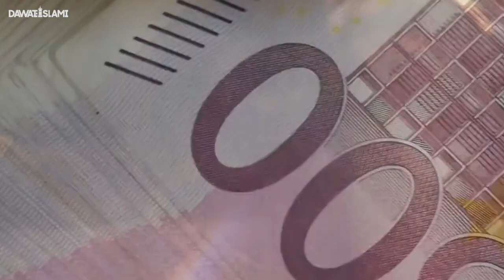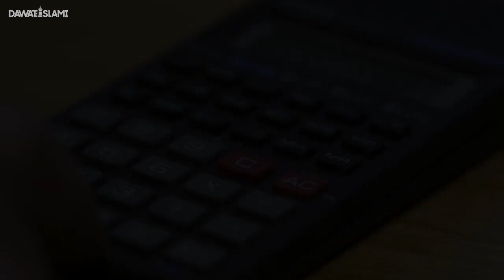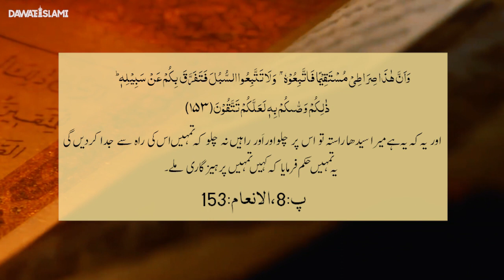Naya Saal 2024 Agaya to Kia Karein? | New Year Night 2024 | How to Spend New Year?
Happy New Year 2024 : Things to do in new year 2024 | Naya Saal 2024 Agaya to Kia Karein? | New Year Night 2024 | How to Spend New Year? | New Year Celebration | New Year 2024 Message | Haji Shahid Attari | Very Important Message on New Year 2024 By Haji Shahid Attari